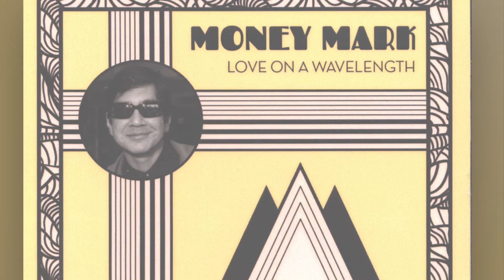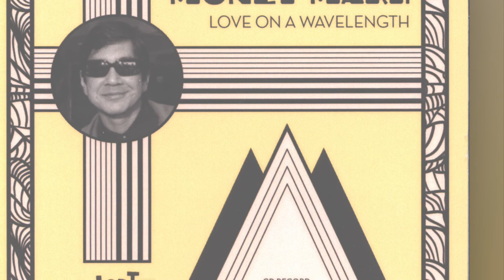Money Mark-Love On A Wavelength ( CD Rip )